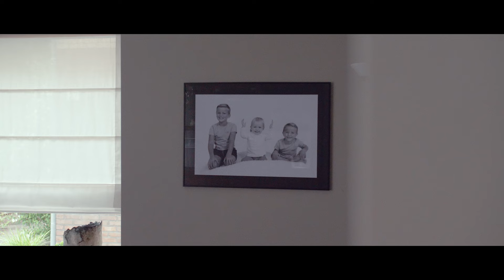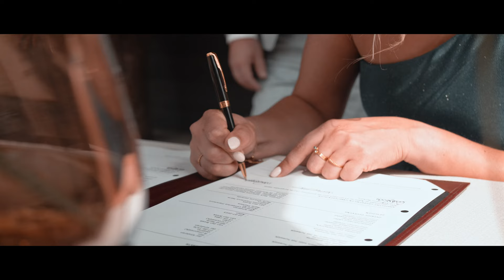Bruiloft: Pim & Astrid (23 - 7 - 2023)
Locatie: Innesto en Kasteel van Asten

Gear used:
Panasonic GH5 + Sigma Art 18-35mm,
Feelworld FW759 7" 4K HDMI Monitor,
Zoom H4n handheld recorder,
DJI mini 2,
DJI Mic dual recorder,
DaVinci Resolve software.